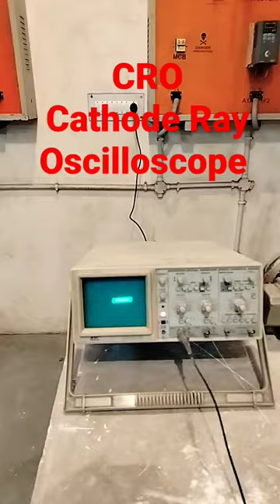CRO Cathode Ray Oscilloscope